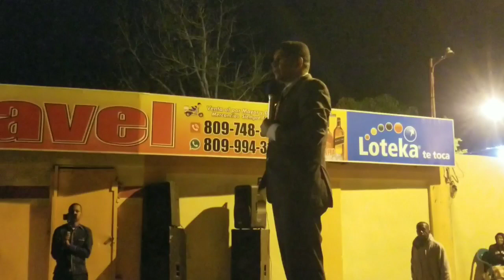Evangelista pablo gimenez. campaña en los Alcarizos 2prt